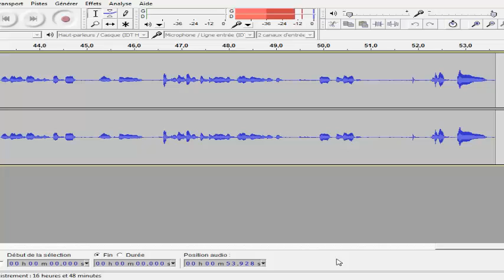[DOFUS] Avis de recherche Xelorium : Morblok ! Des kamas facile !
Aujour'dhui petite vidéo où je bat l'avis de recherche Morblock, avis de recherche de la zone 120 de la dimension divine xelorium !